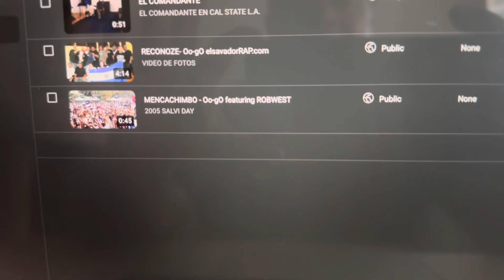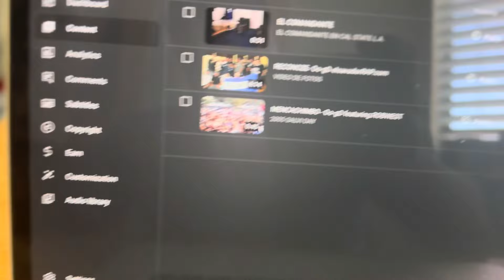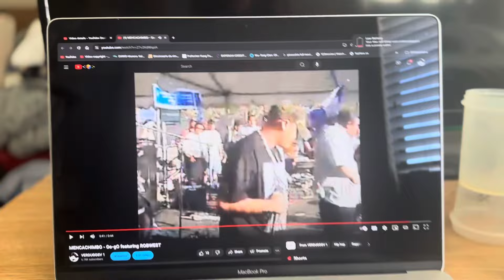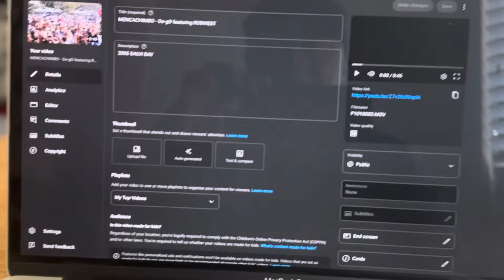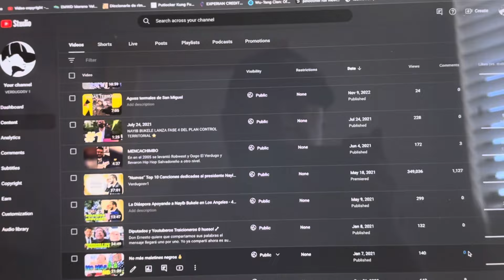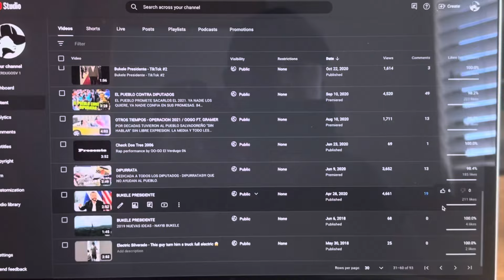VUELVE A MONETIZAR TU CANAL!💰Respuesta